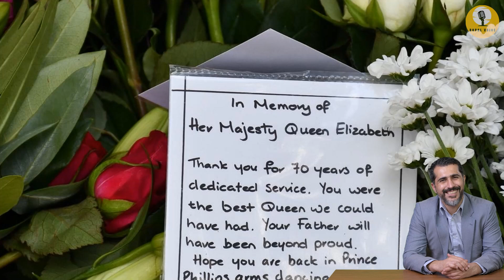‘Distressed’ Catherine Seen Choked Up In Tears During Queen’s Service, Loss Is Too Much To Handle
Princess of Wales, Kate Middleton honored the late Queen on Wednesday during a lying-in-state ceremony at Westminster Hall. It was claimed that William and his wife, Kate, looked "highly distressed" as they struggled to "hold it together" during the painful procession. To be specific, it is not hard for royal fans to realize she appeared "highly distressed" during the service, as she stood alongside Prince William, Prince Harry and Meghan Markle. Furthermore, body language expert Katia Loisel shared insights into what she thinks the four royals were feeling during the service.  She analysed one photo from the day, which showed William and Kate looking miserable, while Harry and Meghan, standing behind them, looked at one another offering an “interesting non-verbal perspective”.